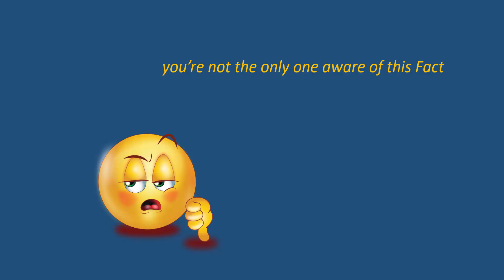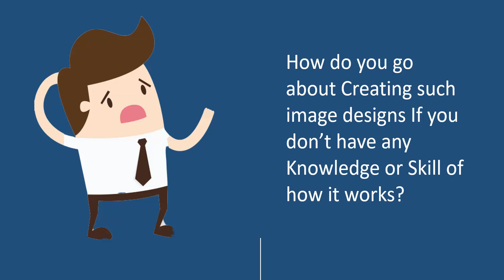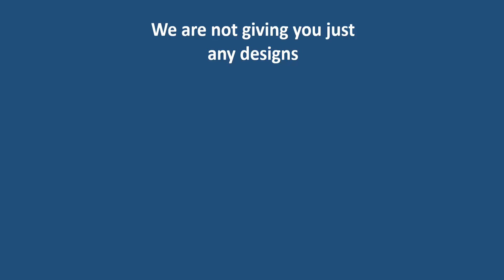SMART VA Services - Graphics Design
Soaring Eagle LLC offers graphics services as a separate line item or through their SMART VA Program.

Business Owners can get the graphics they need when they need them and have their own VA coordinating this with the SMART VA Program.

Soaring Eagle LLC is based in International Falls, Minnesota, and is a 100% Native American owned and operated. They provide services and tools to other small business owners.